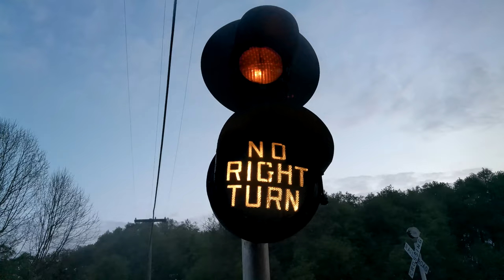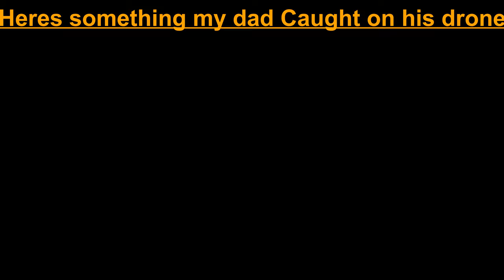Chasing WE 213 Scio to New Cumberland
I got up at 4:30 in the morning to go out and catch the 213 and chase it to New Cumberland, Ohio. My plan was to start out the chase in Hopedale or Jewett, well neither of those plans worked, because as I was leaving my house the 213 crew called the OHCR dispatcher to copy a track warrant from Jewett to Bowerston on the OHCR Pan Sub I got to Jewett the switch was lined back normal, I didn't know how long he was or how far up the line he was from Jewett, I got down the hill out of Jewett and saw his EOTD light flashing so I knew I was catching up with him, I crossed over the tracks on the state route 151 overpass and leap frogged him to Scio from their the chase began to New Cumberland

Stay safe, see Y'all Next Time

Intro: 0:00

Main Street Crossing Scio Ohio 0:53

State route 151 Crossing Bowerston Ohio 2:52

Tabor ridge road crossing
New Cumberland Ohio 4:06

Newcumberland drone replay 7:17

Something my dad caught on his drone 11:14

Outro 11:44